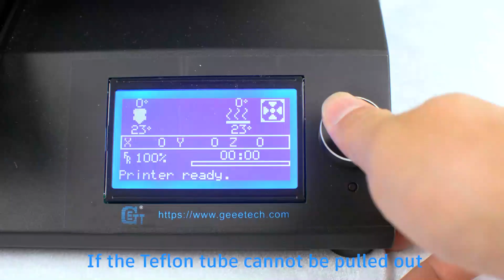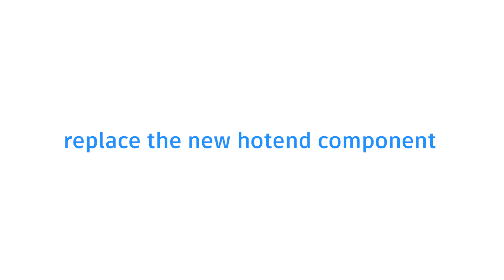GEEETECH A20T 3D printer | replace hotend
As 3D printing enthusiasts or Geeetech fans, the more frequently they print, the more similar problems they will encounter. No discharge, getting blocked, etc. These problems are caused by the hotend blocking. For such problems, we will update a series of videos to teach you how to solve this most common printing problem!
  If cleaning the hot end or replacing the nozzle, the printer still can’t print normally, you can try to replace the whole hotend to completely solve the problem.
  This tutorial video takes A20T as an example to teach how to replace the hotend, let's fix it! Enjoy printing!

Thumb if you like it sub if you love it, hope you all enjoy this video :)